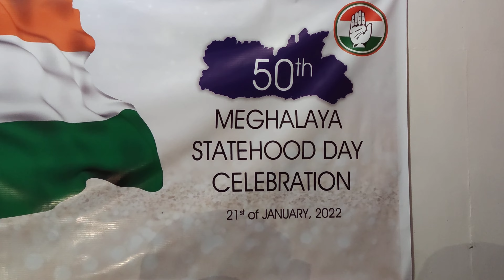@MeghalayaMonitor: CLP leader Ampareen Lyngdoh on contribution of Congress to build Meghalaya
‎@Meghalaya Monitor : On the eve of celebration of 50th year of statehood, CLP leader Ampareen Lyngdoh speaks on contribution of Congress to build Meghalaya